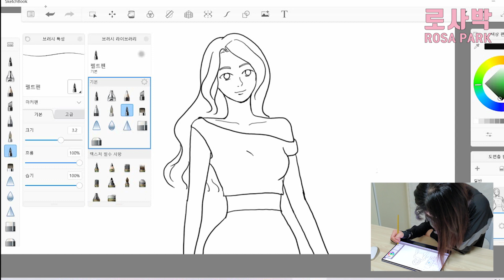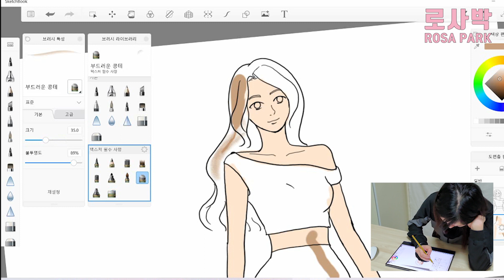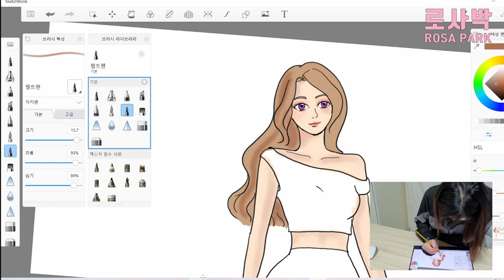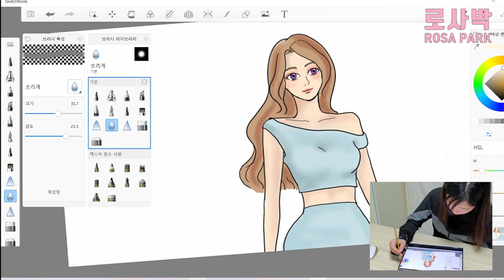로사박 드로잉 플렉스 노트북 일러스트 그림그리기 sketch book drawing illustration画画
프리미어를 유튜브로 이틀공부 하고
편집 성공! 더 공부해야죠!